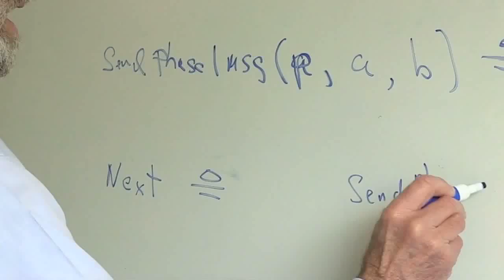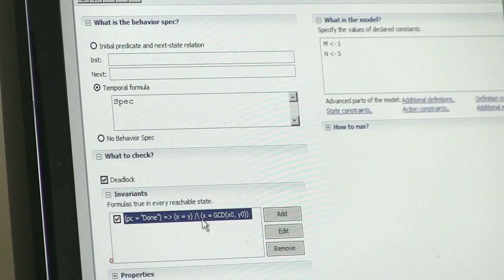ACM A M Turing Award 2013 - Leslie Lamport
ACM named Leslie Lamport, a Principal Researcher at Microsoft Research, as the recipient of the 2013 ACM A.M. Turing Award for imposing clear, well-defined coherence on the seemingly chaotic behavior of distributed computing systems, in which several autonomous computers communicate with each other by passing messages.  He devised important algorithms and developed formal modeling and verification protocols that improve the quality of real distributed systems.  These contributions have resulted in improved correctness, performance, and reliability of computer systems.